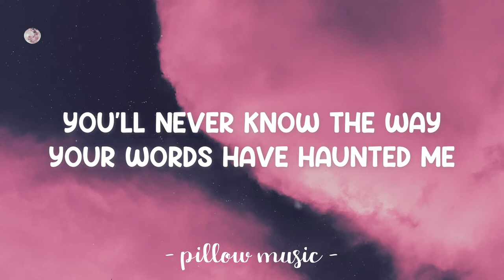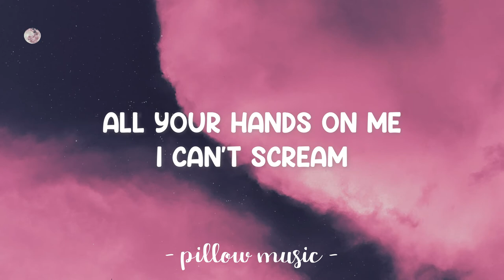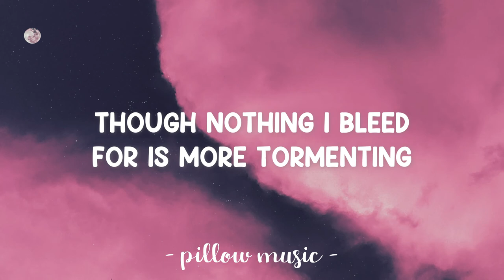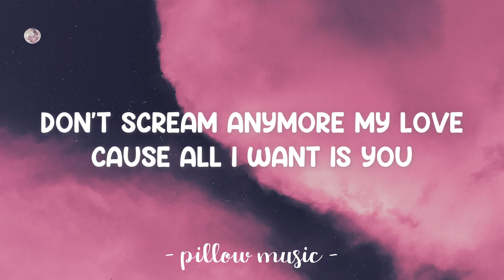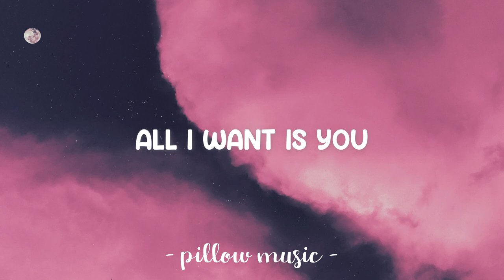Snow White Queen - Evanescence (Lyrics) 🎵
Lyrics video for "Snow White Queen" by Evanescence.

I can't save your life,
Though nothing I bleed for is more tormenting.
I'm losing my mind and you just stand there and stare as my world divides.

My snow white queen.
There's nowhere to run, so let's just get it over.
Soon I know you'll see,
You're just like me.
Don't scream anymore my love, 'cause all I want is you.